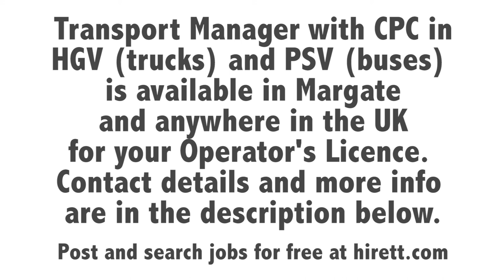TRANSPORT MANAGER AVAILABLE in MARGATE – ALL of UK – CPC HOLDER – HGV or PSV O-LICENCE – EXTERNAL